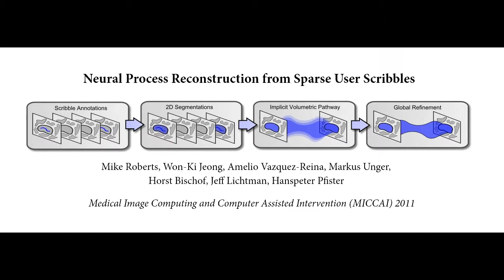Neural Process Reconstruction from Sparse User Scribbles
Mike Roberts, Won-Ki Jeong, Amelio Vazquez-Reina, Markus Unger, Horst Bischof, Jeff Lichtman, Hanspeter Pfister
Medical Image Computing and Computer Assisted Intervention (MICCAI) 2011

Abstract: We present a novel semi-automatic method for segmenting neural processes in large, highly anisotropic EM (electron microscopy) image stacks. Our method takes advantage of sparse scribble annotations provided by the user to guide a 3D variational segmentation model, thereby allowing our method to globally optimally enforce 3D geometric constraints on the segmentation. Moreover, we leverage a novel algorithm for propagating segmentation constraints through the image stack via optimal volumetric pathways, thereby allowing our method to compute highly accurate 3D segmentations from very sparse user input. We evaluate our method by reconstructing 16 neural processes in a 1024x1024x50 nanometer-scale EM image stack of a mouse hippocampus. We demonstrate that, on average, our method is 68% more accurate than previous state-of-the-art semi-automatic methods.